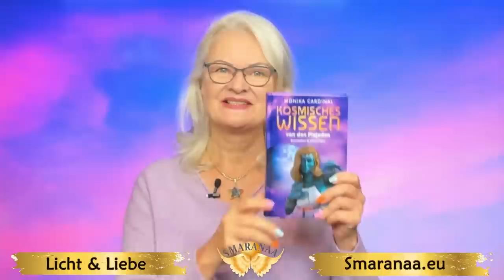Was du wissen musst, über die 10 Portaltage im September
In diesem Video zeige ich dir, wie du das Beste aus deinen 10 Portaltagen im September machen kannst, damit du gut durch diese Zeit kommst. Du erfährst, welche Tage besonders wichtig für die Prophezeiung sind und bekommst ein Channeling von Erzengel Raphael.

🚩Komm zum LIVE-Stream spirituelles Treffen 27. + 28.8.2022

💕Melde dich jetzt an, für eine Zukunft voller Wissen und Verständnis. Lerne von den Andromedanern, die die Menschheit schon vor unserer Zeit studiert haben! Jetzt gleich zur Andromeda Schule anmelden:

🚩Komm zum sppirituellen Treffen in Marburg am 27. + 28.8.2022

Vielen Dank 💖

BIC: GENODEM1GLS

D I S C L A I M E R über Vidoes von Außerirdischen oder UFOS
Die auf diesem Kanal gezeigten Informationen geben ausschließlich die Auffassung und Erfahrungen des Video Creators wieder. Trotz genauer Recherchen übernimmt der Creator keine Verantwortung für die Richtigkeit der gezeigten Informationen. Das hier gezeigte Material der Themenbereiche UFO und Außerirdische sind künstlerisch aufgearbeitete und verabeitete Daten. Diese Daten kommen über persönliche Botschaften oder Informationen Dritter zu uns. Der Betrachter akzeptiert alle Risiken und Verantwortlichkeiten im Zusammenhang mit der Nutzung der Informationen in diesem Video. Der Ersteller des Videos haftet in keinem Fall für Schäden, die aus der Nutzung oder dem Missbrauch der Informationen in diesem Video entstehen. Der/die Betrachter/in erklärt sich damit einverstanden, dass die Nutzung der hier enthaltenen Informationen auf eigene Gefahr erfolgt und der Vieo Creator nicht für Schadensersatzansprüche haftbar gemacht werden kann.